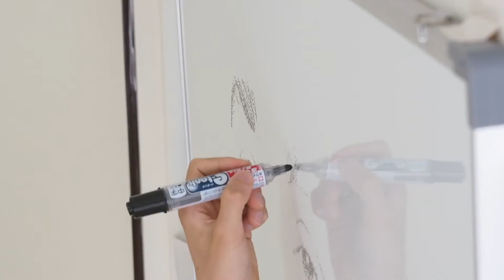Pointillism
Marking pen, white board